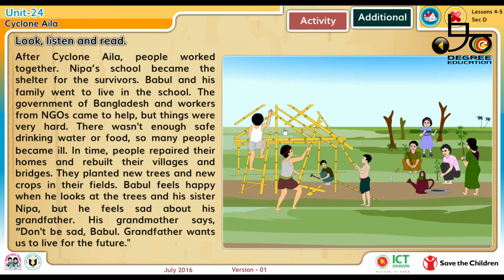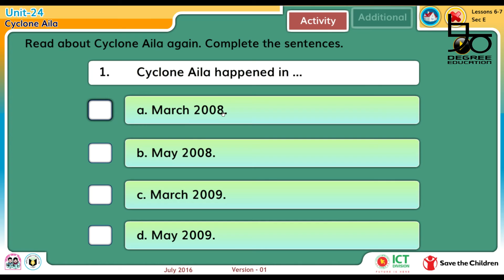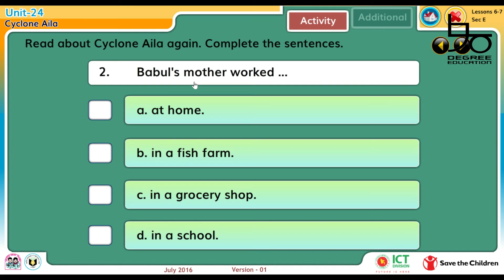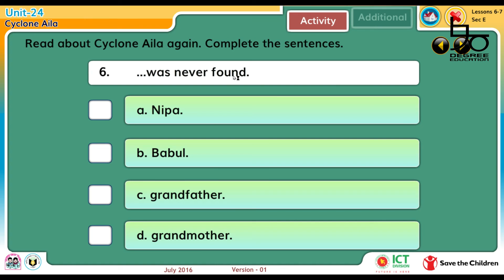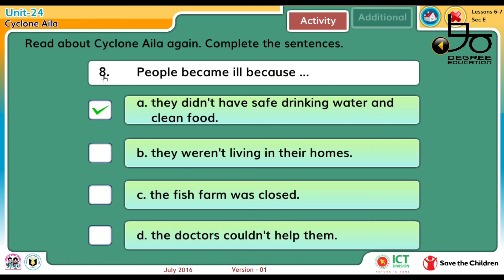Class 5 English Unit-24 | Cyclone Aila | Part- 2 | ৫ম শ্রেণির ইংরেজি |90 DEGREE Education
Class 5 English unit 24 (part-1) is now available! Will will know more about a natural disasters named "Cyclone Aila".